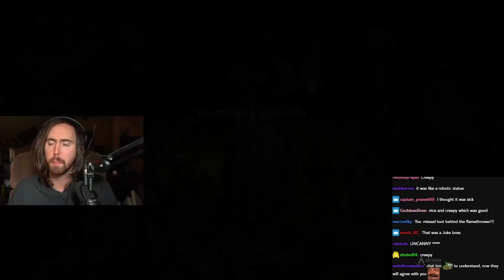ELDEN RING IS NUTS | First Time Playing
THIS IS IT! After 3 years...  Asmongold, a huge fan of Dark Souls, Sekiro and Bloodbourne, plays Elden Ring for the first time since its release, and even gets joined by his friend Mcconnell!

0:00 ELDEN RING: A NEW ADVENTURE
1:06 CHARACTER CREATION
4:50 GREATEST FIGHT OF ALL TIME
6:18 Big Boy
6:52 TREE SENTINEL
9:10 Shh... quiet...
9:42 DEAD CAT
11:45 The Hardest Challenge of Elden Ring
12:57 BEASTMAN
13:32 Big Boy 2
14:48 Asmongold's New Girlfriend
15:55 Why Elden Ring is Rated So Highly
16:34 MARGIT, THE FELL OMEN
18:15 Hello??? I'm stuck.
19:36 Mcconnell Aids On The Hardest Challenge
21:50 FLYING DRAGON AGHEEL
24:43 GIGACHAD
25:16 MAD TONGUE ALBERICH
27:44 BEATING ELDEN RING!